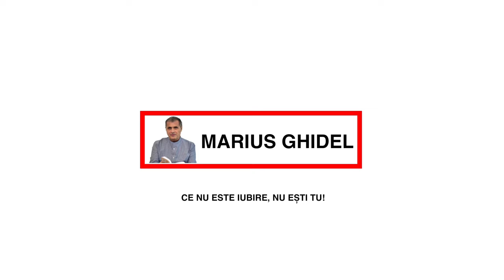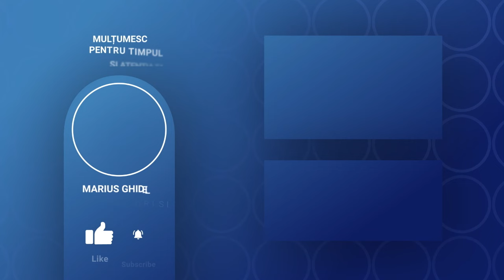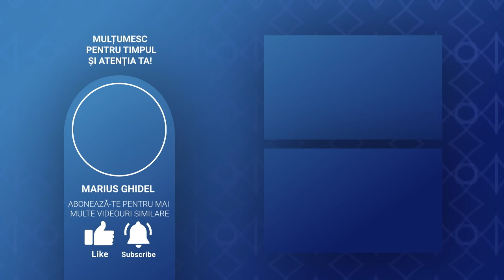CONVORBIRI SI DEZBATERI - 435